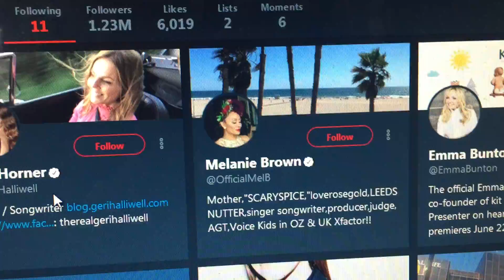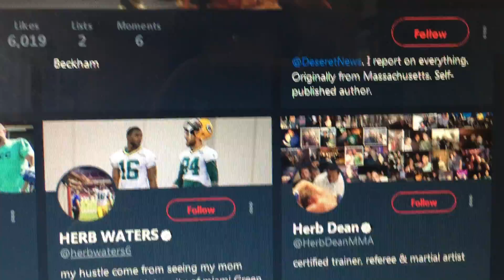KFC Wins The Internet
Well played, Colonel... well played indeed sir.